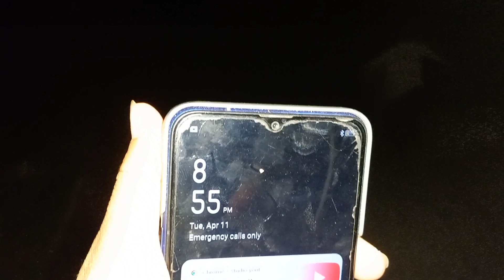Rubber Tap sa Gabi